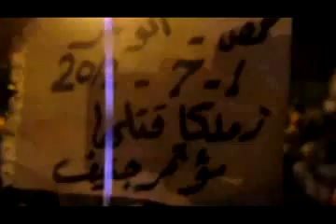شام حمص الوعر مسائيات الاحرار 1 7 2012 ج4